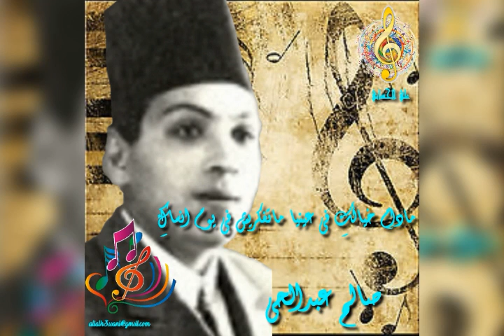صالح عبدالحي مادام خيالكِ في عينيا ماتفكريش في يوم انساكِ /علي الحساني